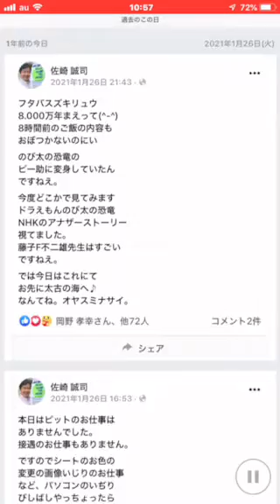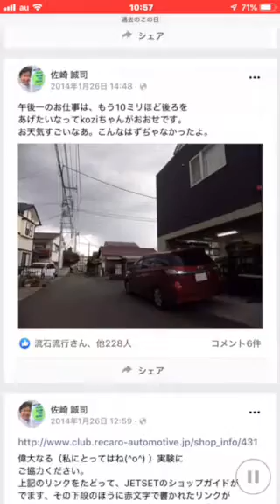ジェットセット レカロ。おはようございます1月の26日水曜日と1月27日木曜日は八王子レカロシート販売店JETSETは連休となっております金曜日のアクセスをお願いいたします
関東のレカロショップ
八王子のJETSETは今週の水曜日、
木曜日は連休となっております皆様からの
ご注文や問い合わせはメールや
問い合わせフォームをご利用に
なってきたいただければ幸いです。

sazaki＊jetset.co.jp (＊›@)